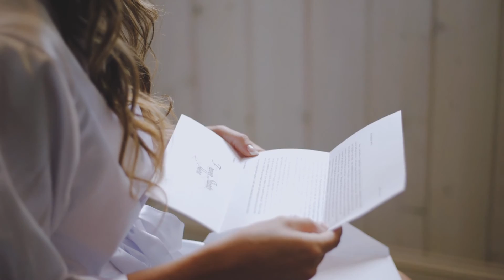Nate and Morgan Wedding Highlight2